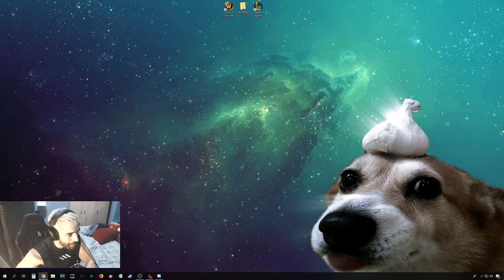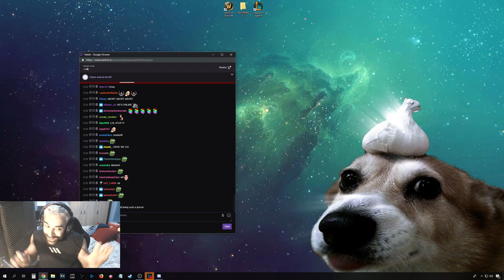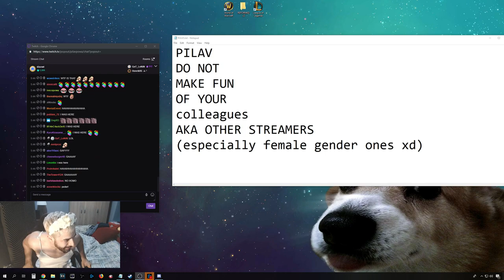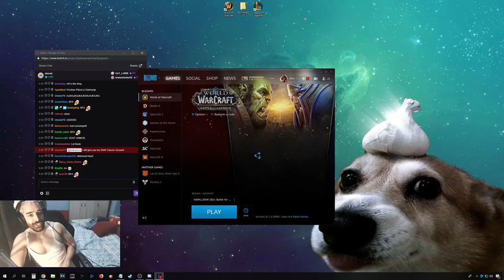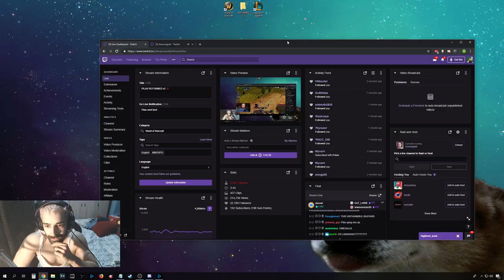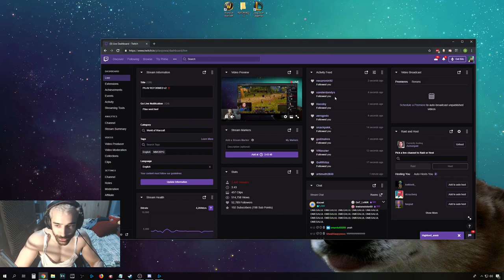Pilav - Reformed || Finally Unbanned!! (Best of Pilav #5)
Our boy Pilav is finally back. :) Pilav reformed stream v2.
Best moments & reactions from Pilav's stream!